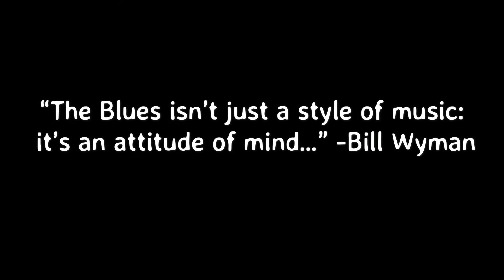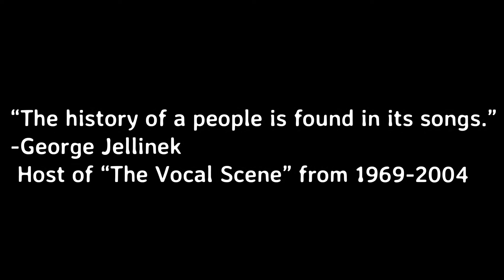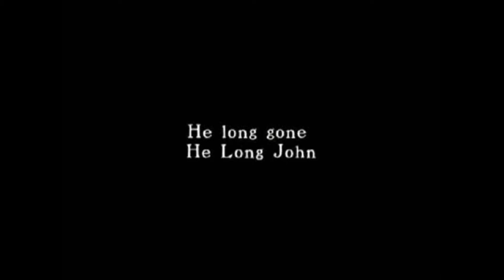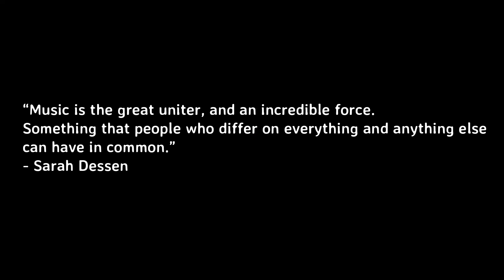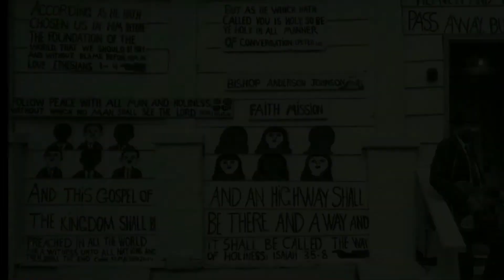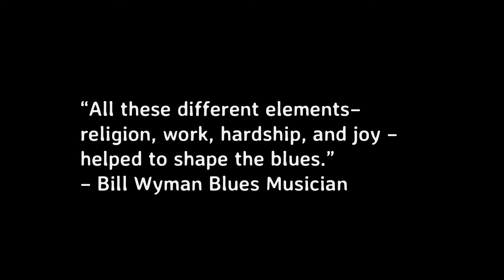National History Day Documentary - Leadership and Legacy - "Color Blind" - 2015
Created by Landon Volkmann

Special Thanks to:
Rachelle Coba
Randy Crump
The Kentucky Gentlemen
Mary Certain